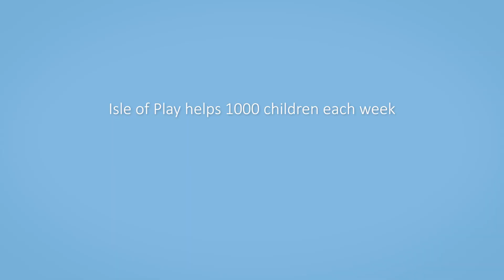what is play?